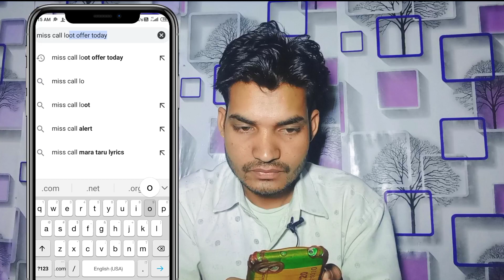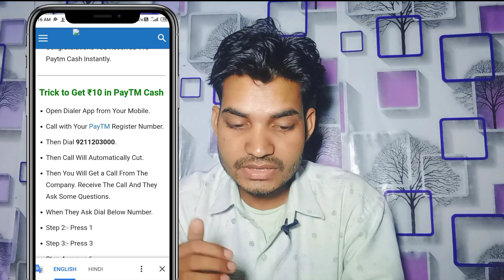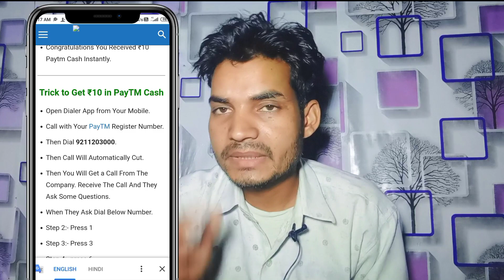🤑 New Miss Call Loot Offer | Free Paytm Cash | Paytm New Loot Offer Today paytm₹50 Cashback !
miss call
missed call
Cashback Looters
mis call loot today malayalam
1 miss call 10 paytm cash